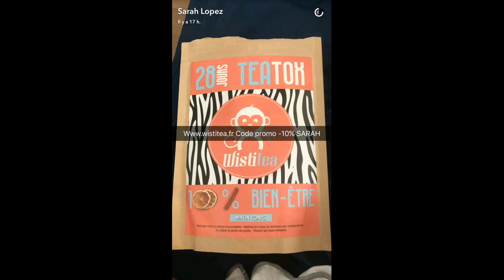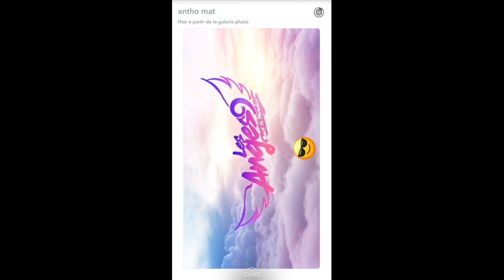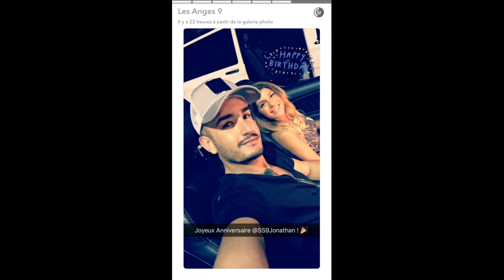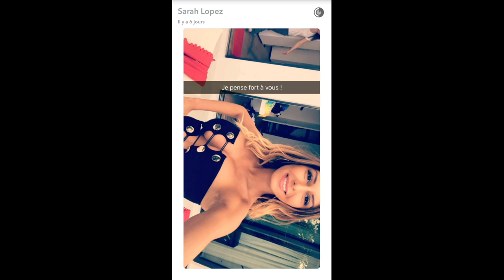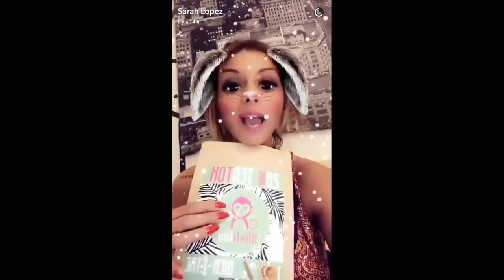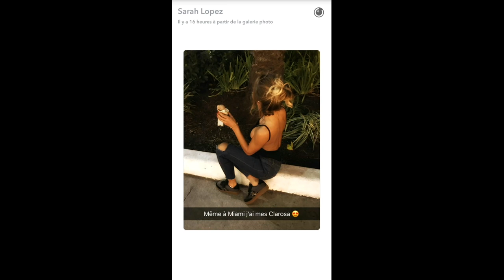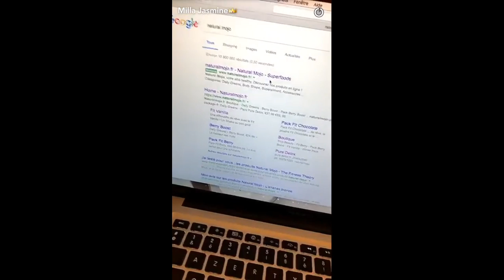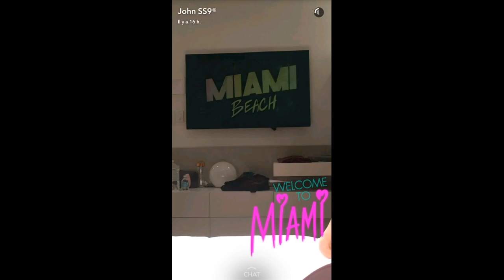LES ANGES 9 SNAPCHAT STORIES